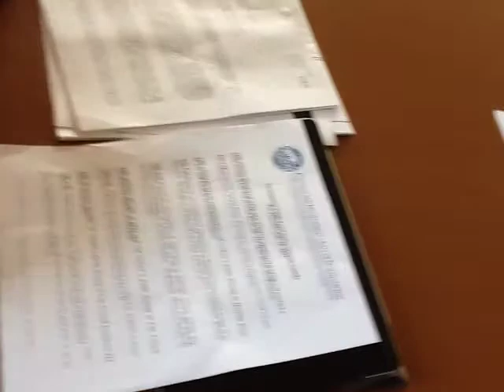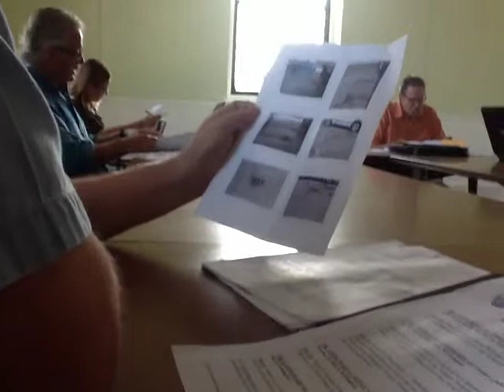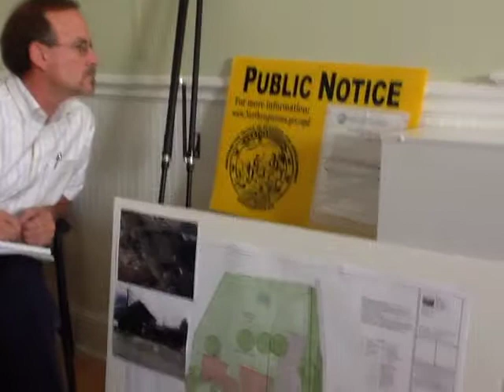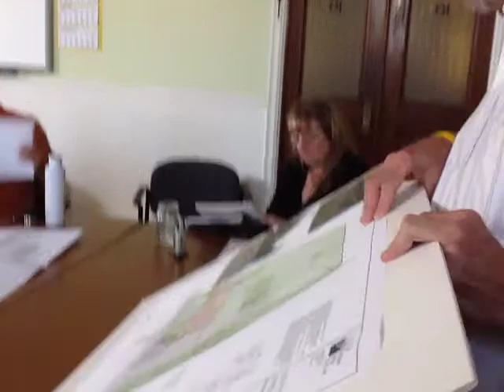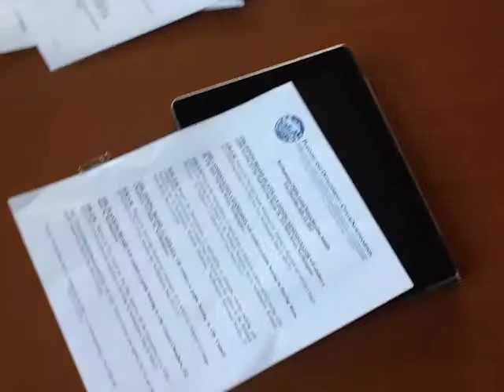Northampton Conservation Commission, 7/12/12 Meeting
This is a recording of the 7/12/12 meeting of Northampton's Conservation Commission. The agenda included a proposal from the Montessori School and the management of Montview Farm. This recording was made by Mary Likins.